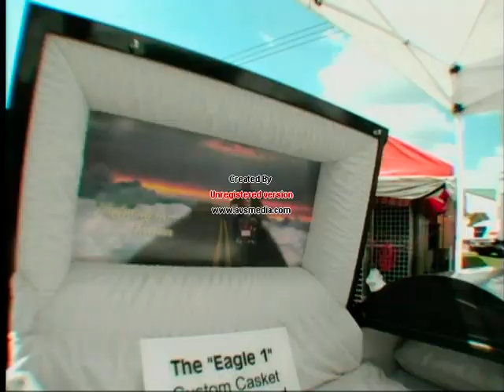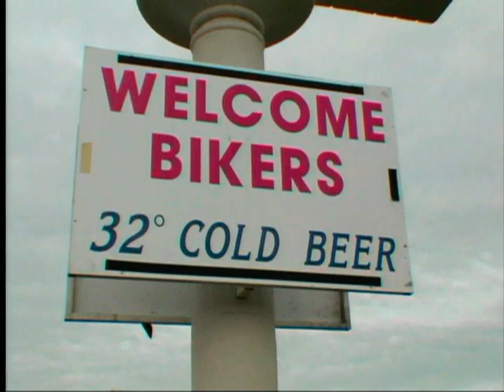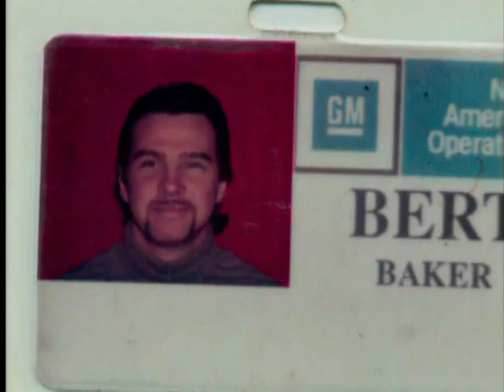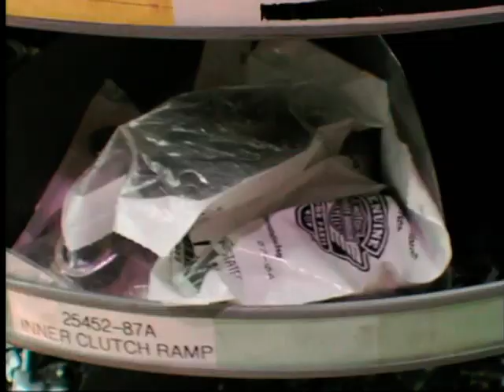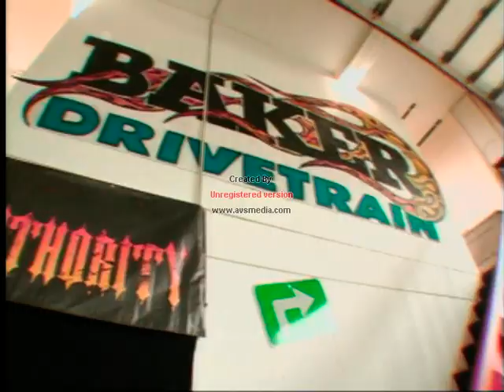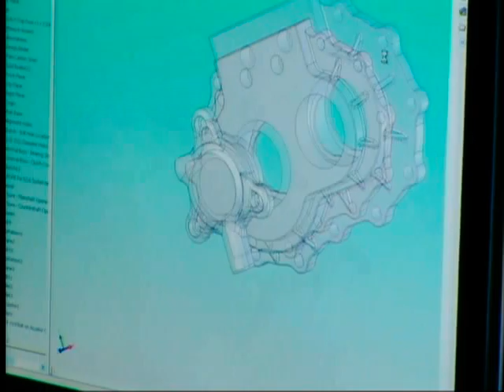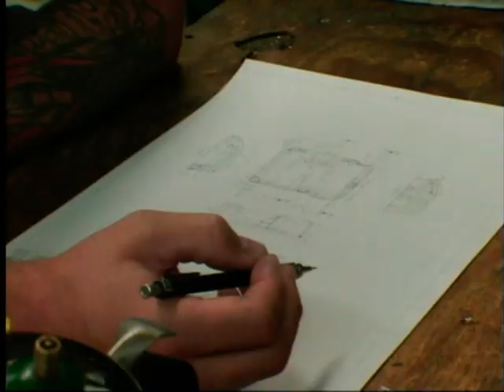V-Twin Tv Season 1 Episode 1- "Twisted Success Story"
"A stolen Harley leads biker Bert Baker to reinvent the motorcycle transmission."

Directors- Glenn Morgan & John Starr